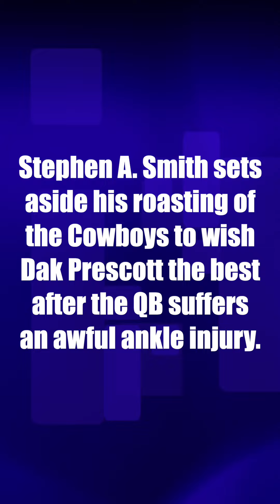Stephen A. Smith forgoes roasting Cowboys to send well wishes to Dak Prescott after ankle injury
Stephen A. Smith reacts to Dak Prescott's ankle injury vs. the Giants and reminds us why he wants the Cowboys to pay him.